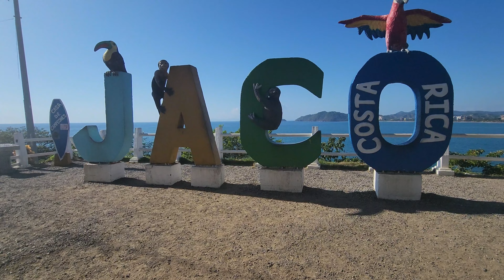🇨🇷 Mirador de Jacó, Costa Rica | Beautiful Viewpoint With Free Parking | [4K]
Jacó viewpoint is a scenic viewpoint in Jacó, Garabito, Puntarenas province. Jacó viewpoint is situated nearby to El Miro Ruins and the scenic viewpoint Donde Miro.